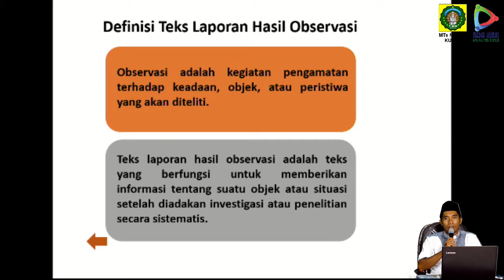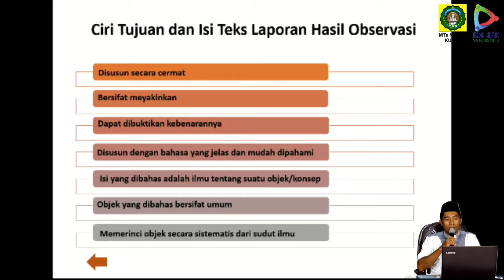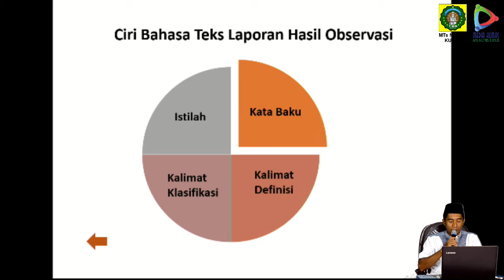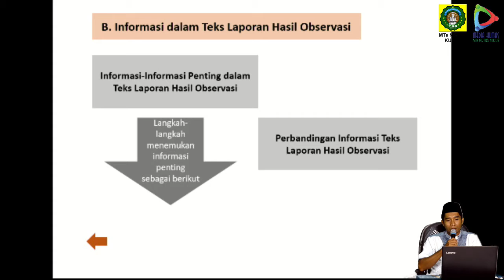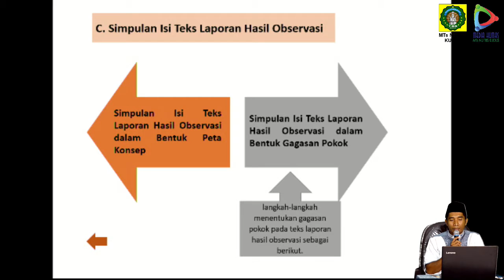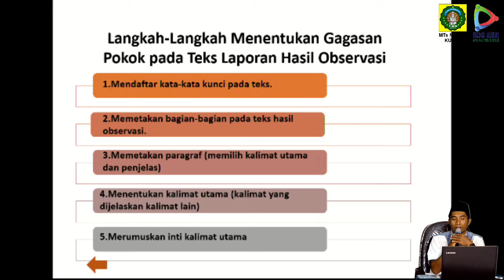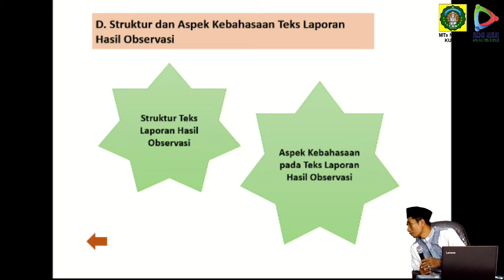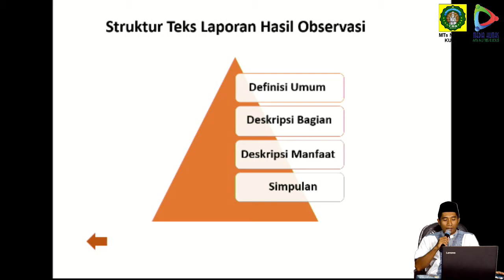Bahasa Indonesia Kelas 7 Daring 8